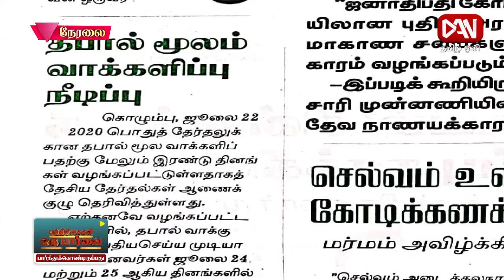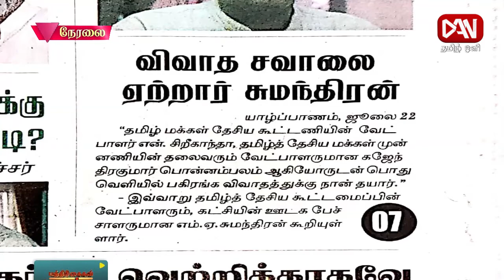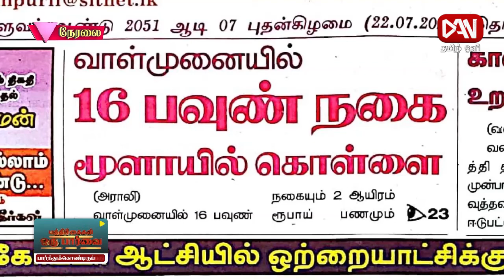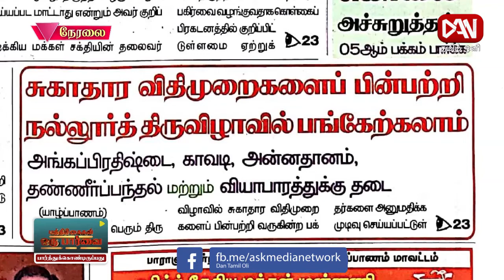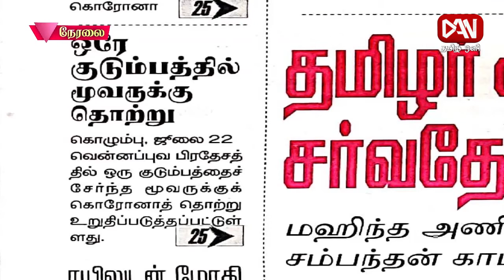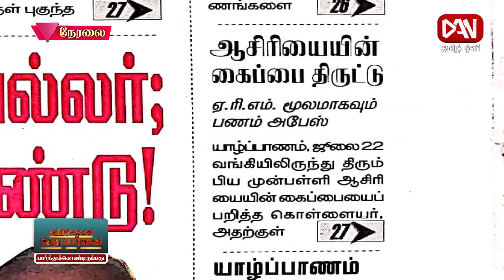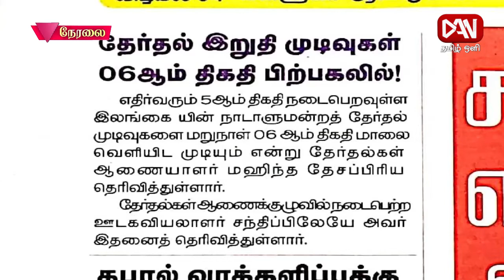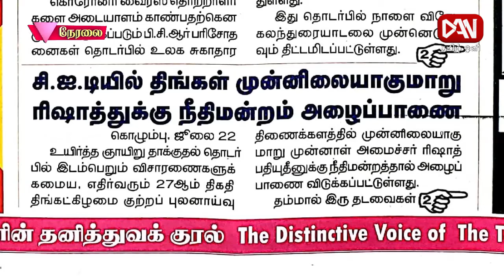பத்திரிகைகள் ஓர் பார்வை | Paper News | 22.07.2020